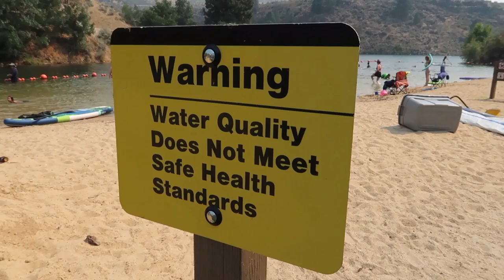Robie Creek with the kids!